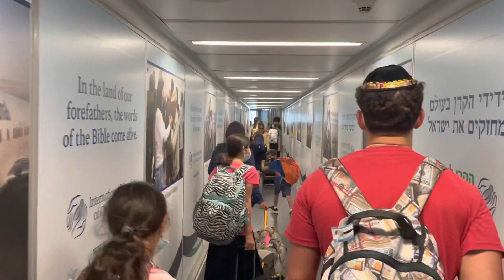Israel Vlog 1 🇮🇱 - Getting to the Homeland :)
This is the first video of (what I hope to be) many more. It’s always been my dream to live in Israel, and I’m excited to document the next 6 months here for my friends, my family, my future self, and for anyone else watching :). I can’t say editing on iMovie is ideal, but I’ll work with what I have for now.

Let me know if you want me to highlight anything in particular from the trip!